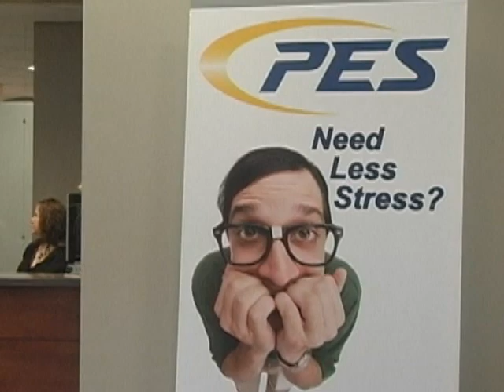Behind The Scenes - PES Energize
Pulaski TV Today goes "Behind The Scenes" with PES Energize. Find out what you may not know from PES as Phil interviews Michelle Pruit and Eddie Jackson. This is part 1 of a 2 part series. pesenergize.net